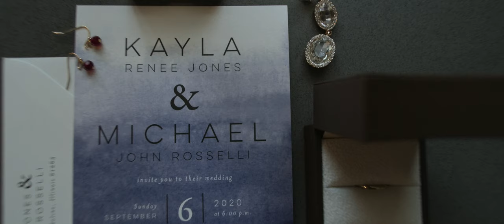Intimate Rooftop Wedding at the Up Skybar // The Current Hotel Davenport Iowa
This intimate and relaxed wedding broke with many traditions to have a laid back wedding day on the rooftop of the Current Hotel in Davenport. Their focus on being truly present with their loved ones made this day so memorable and sincere.

💛 Getting Married And Love This Style Of Timeless Storytelling?